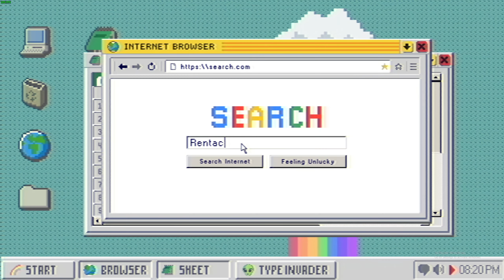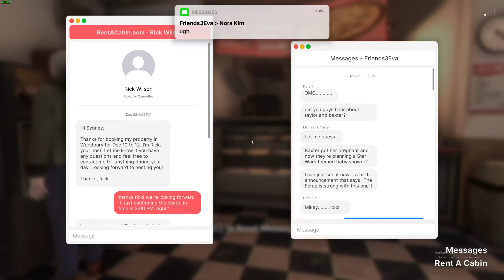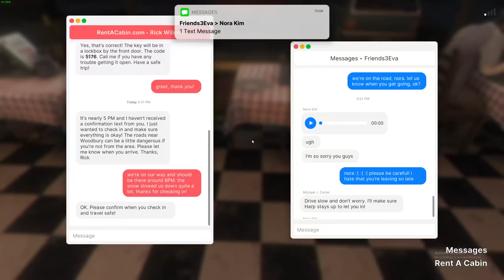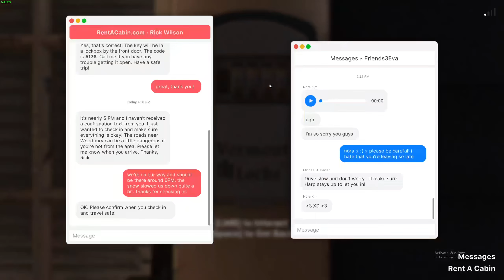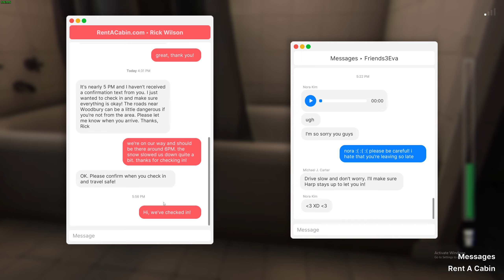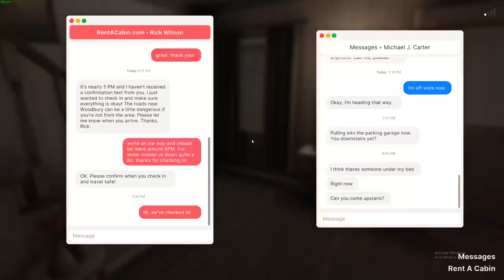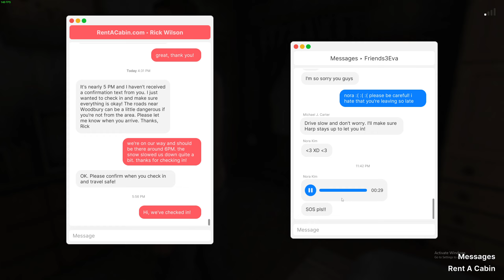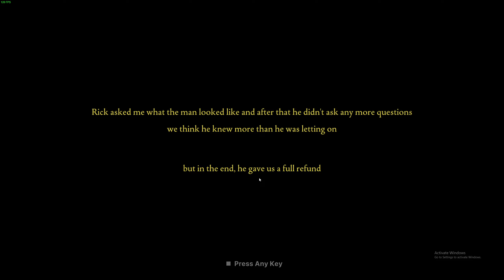Fears to Fathom - Woodbury Getaway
The final episode of season 1 Fears to Fathom is here. I've been anticipating to play it since it was announced back in January. This was live streamed on September 14th, edited if you don't wanna watch the stream (less edited btw).